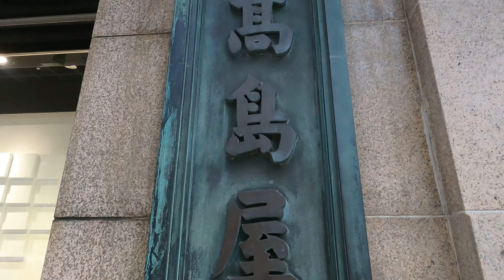日本橋高島屋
1933年、地下2階地上7階建ての百貨店が日本橋にオープン、竣工当時の名称は「日本生命館」。

建物の外観は西洋式のルネサンス風に和風も取り入れた様式建築。
その後、増築、改築を繰り返したが、2009年、日本橋高島屋（本館部分）が、国の重要文化財に指定された。

設計は学士会館（1928年）、前田侯爵邸（1928年）、上高地ホテル（1933年）、川奈ホテル（1936年）などの設計で知られる滋賀県犬上郡彦根町（現・彦根市）生まれの高橋貞太郎。